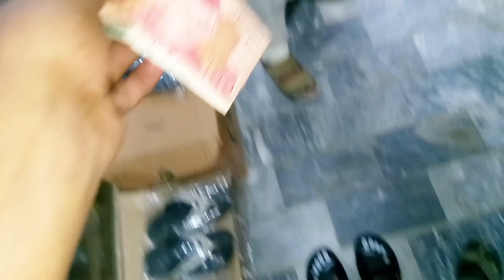itne awam men mere bezte ho gi mjy nngy paon bagna pray😭😭😭🚶🚶/munshemuzmalhussain